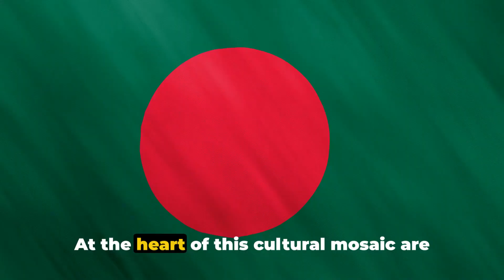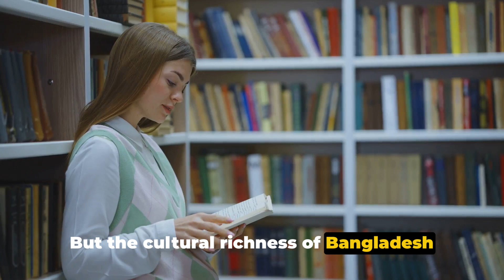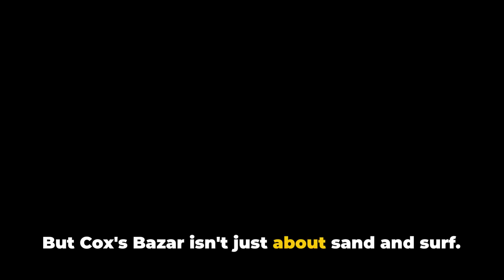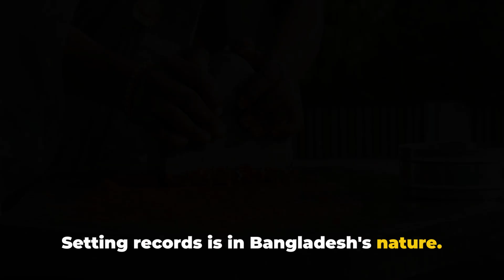Fascinating Facts About BANGLADESH